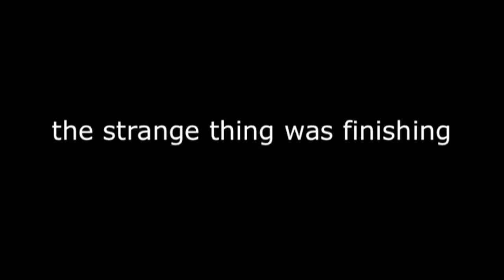Random Food Porn: Beef Duck Fried Rice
This is not a tease, just some random food porn.